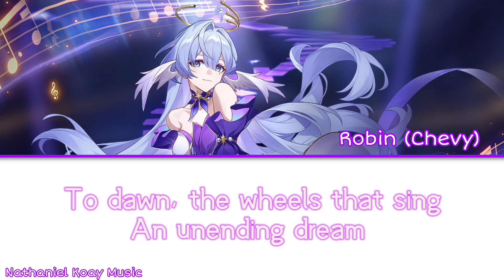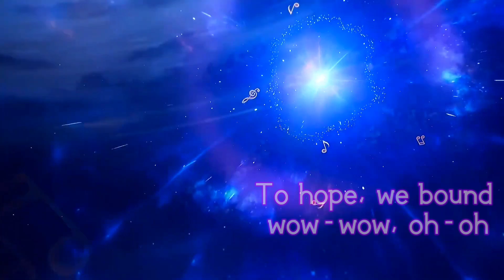Hope Is the Thing With Feathers - Robin | English Lyrics [Honkai: Star Rail] 歌詞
Honkai: Star Rail - Inside EP by Robin (Chevy)

人声 Vocal Artist: Chevy
出品 Produced by: HOYO-MIX